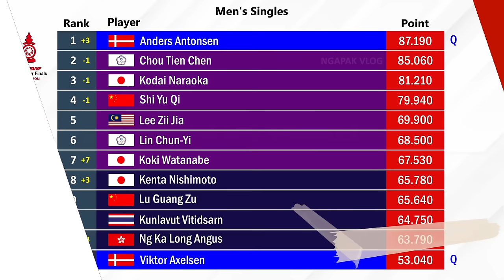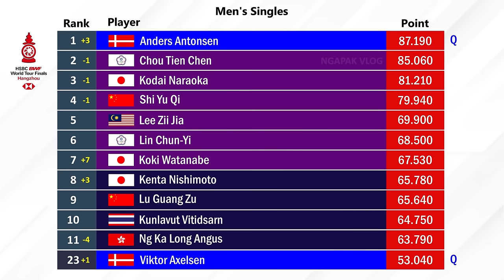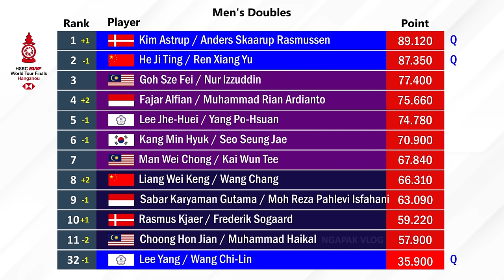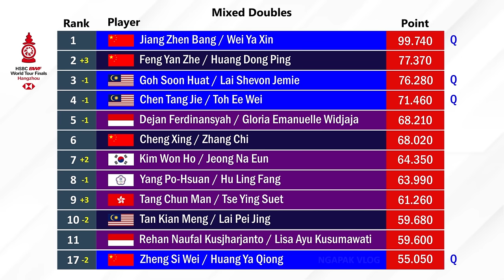TERBARU! PEMAIN YANG LOLOS WORLD TOUR FINALS 2024 SETELAH DENMARK OPEN 2024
RANKING BWF WORLD TOUR FINALS SETELAH TURNAMEN BADMINTON DENMARK OPEN 2024.